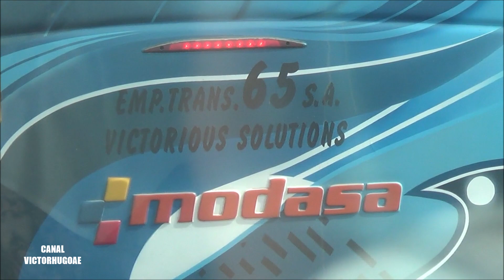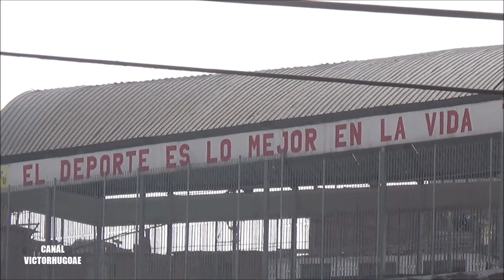Viajamos por la avenida Defensores del Morro, en el distrito de Chorrillos.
Iniciamos el presente recorrido por la avenida Defensores del Morro en el distrito de Chorillos.